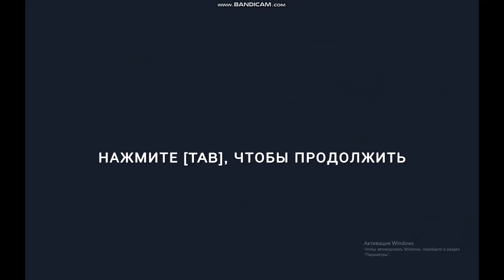Битвы в Средневековье! игра Totally Accurate Battle Simulator(TABS)#2